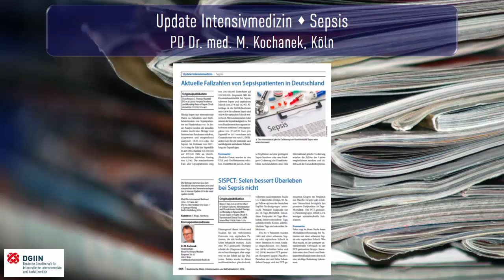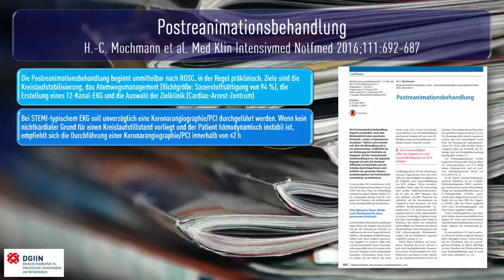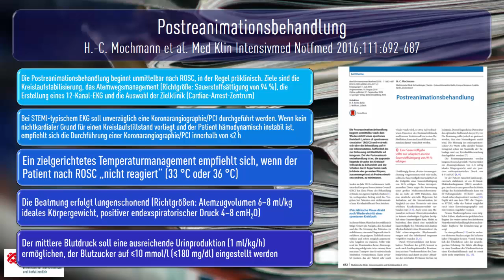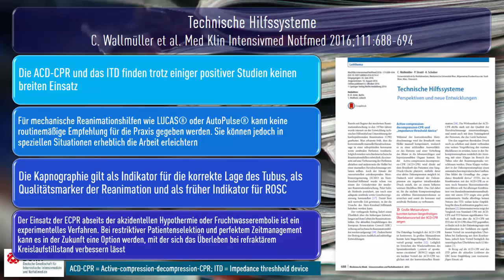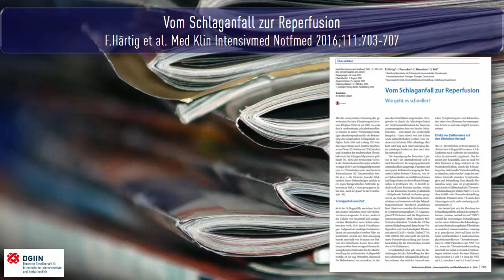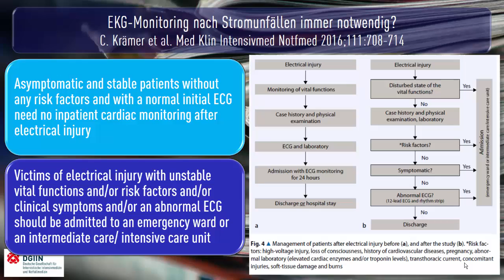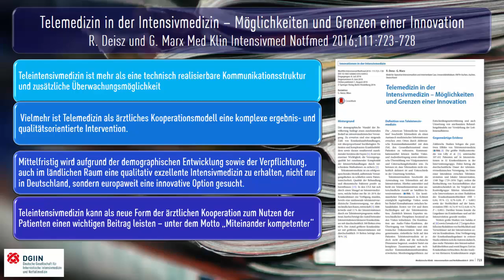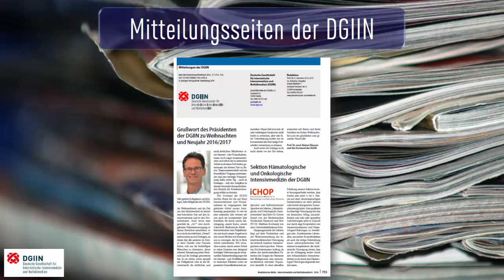Heft 8 2016 Medizinische Klinik Intensivmedizin und Notfallmedizin